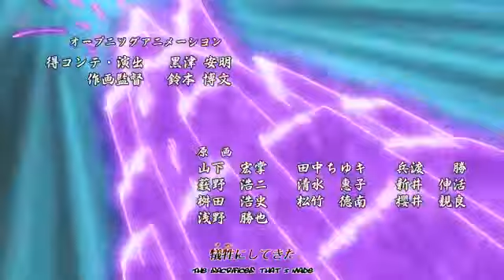【МAD】Naruto Shippuden Opening 17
jajajajjaajjajjaj lo hisimos entre 10 personas